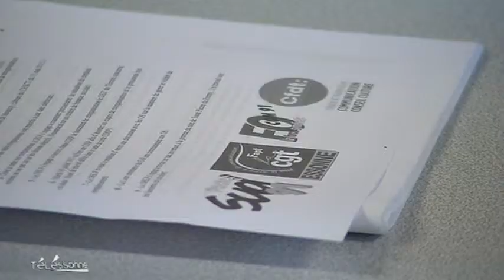Grève à la poste de Morsang-sur-Orge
Grève des postiers pour dire non aux mauvaises conditions de travail et à la suppression de poste.
Sites webs/blogs, copiez cette vidéo avec le bouton "Intégrer" !